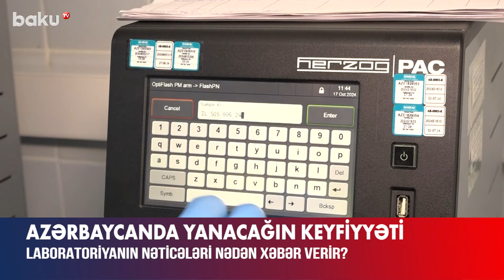SOCAR-ın Heydər Əliyev adına Neft Emalı Zavodunun əsas məqsədi | Laboratoriya nəticələri açıqlandı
SOCAR-ın Heydər Əliyev adına Neft Emalı Zavodunun qarşısında duran əsas məsələlərdən biri istehsal olunan yanacağın keyfiyyət göstəricilərinin diqqətdə saxlanılmasıdır.
Bu baxımdan zavodun laboratoriyası ən son texnologiyaya uyğun cihazlar və yüksəkixtisaslı kadrlarla təmin edilib.
Həmçinin laboratoriya uyğunluq qiymətləndirən bir sahə olduğundan məhsulların keyfiyyətinin qiymətləndirilməsi və sınaq hesabatlarının təqdim edilməsi zamanı qərəzsizlik və tərəfsizlik ən vacib nüanslardır.
SOCAR-ın Heydər Əliyev adına Neft Emalı Zavodunun laboratoriya meneceri Günel Məlikzadənin sözlərinə görə, laboratoriya “Avro 5” dizel məhsullarının sınaqlarının həyata keçirilməsi ilə bağlı Türkiyə Akkreditasiya Agentliyinin (TürkAK) akkreditasiyasından keçib:
“Beləliklə, bu istiqamətdə aparılan bütün sınaq nəticələrinin beynəlxalq səviyyədə tanınması təmin edilib. Bu o deməkdir ki, nəinki ölkə daxilində, eyni zamanda ixrac proseslərində də Neft Emalı Zavodu laboratoriyası tərəfindən verilən sınaq nəticələri təmənnasız olaraq qəbul edilir və hər hansı üçüncü tərəfin nəzarətinə ehtiyac duymur”.